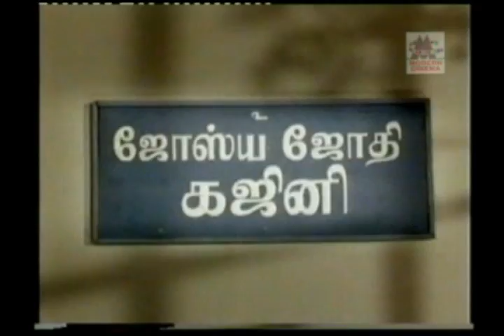Nagesh சொர்கம் காமெடி Sorgam Nagesh All comedy